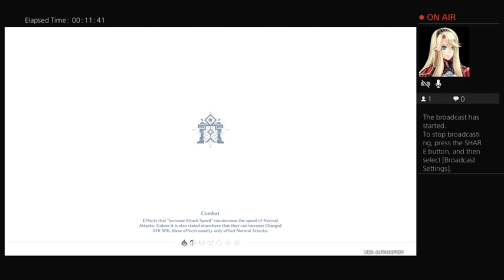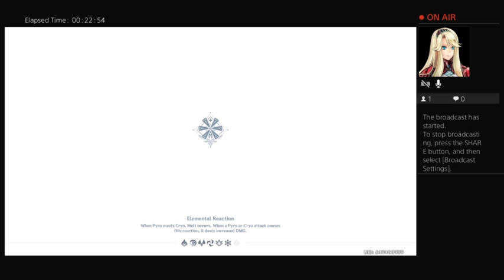A noob plays Genshin Impact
I play Genshin Impact for the first time -- Watch live